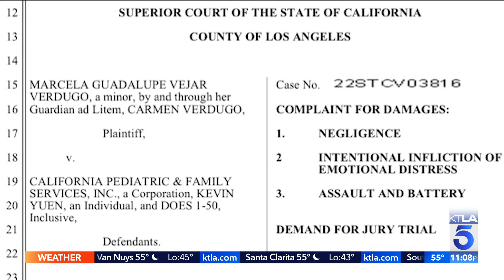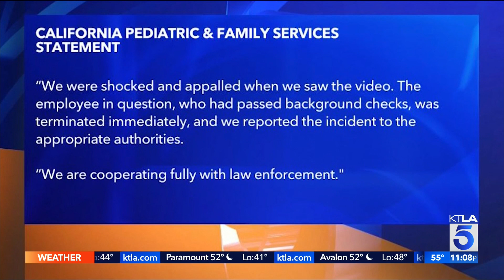Family of teen struck by therapist files lawsuit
Mary Beth McDade reports for the KTLA 5 News at 11 on Feb. 2, 2022.